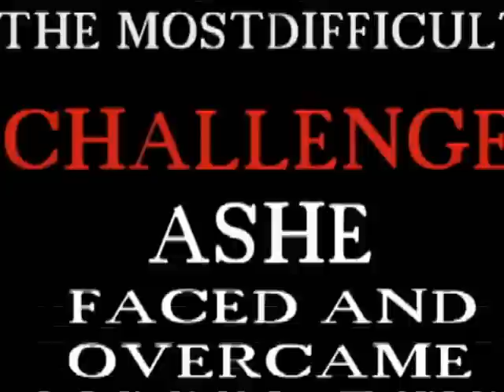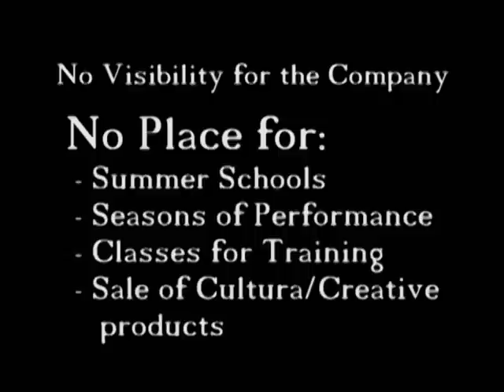ASHE ENTREPRENEURIAL CHALLENGE - A Survivor Story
ASHE Performing Arts Company Entrepreneurial Challenge 2012 Video Submission